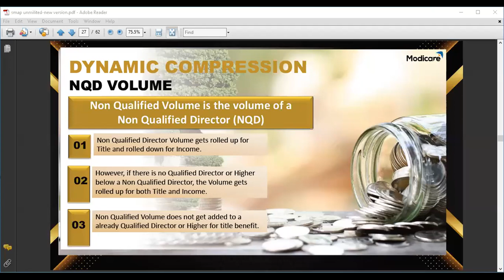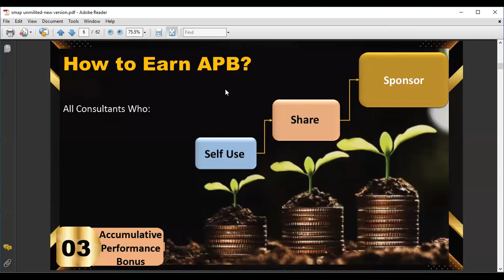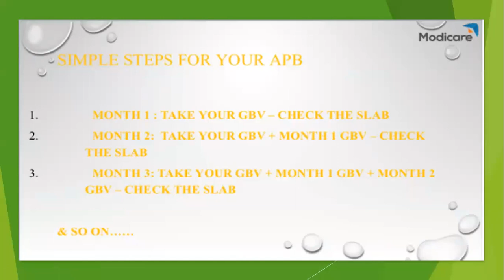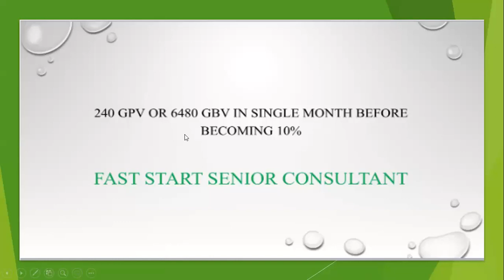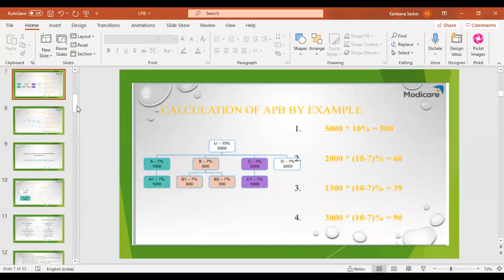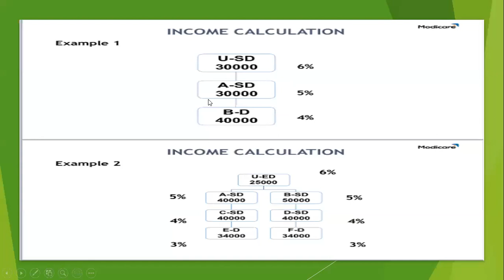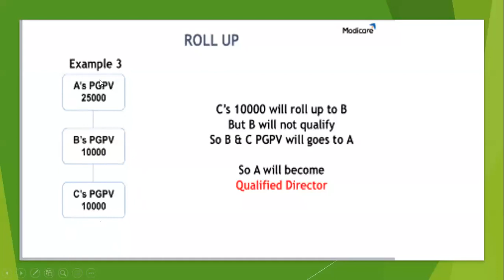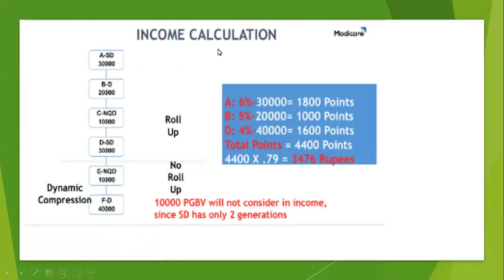SMAP (Director Bonus, TBB, Roll up & Dynamic Compresion by Ms. Kankana Serkar (ASM - WB)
Basics of SMAP Unlimited